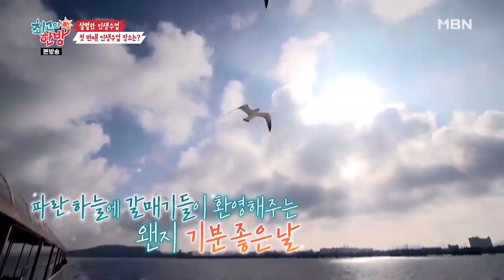세 아들들을 당황하게 한 '수미 엄마의 계약서(?)' [최고의 한방 1회]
수미네 가족의 탄생
김수미와 함께하는 살벌한 인생수업! '최고의 한방'